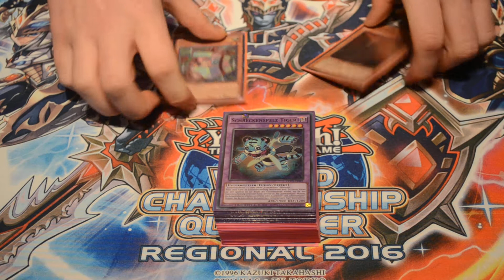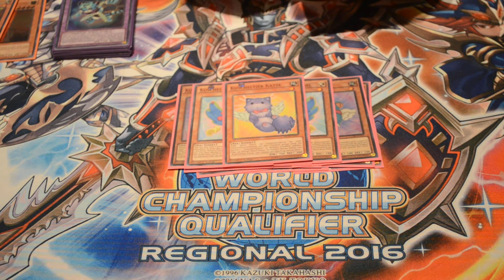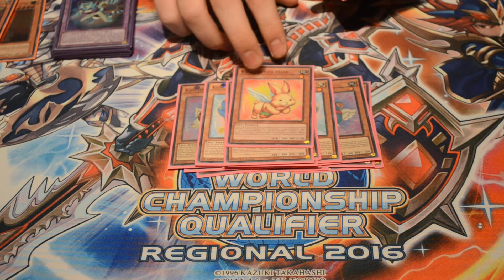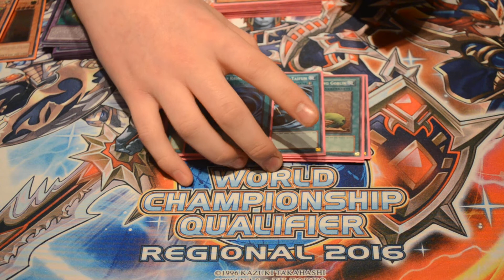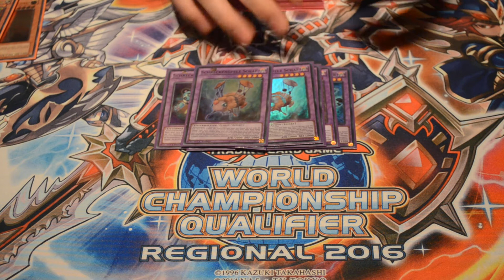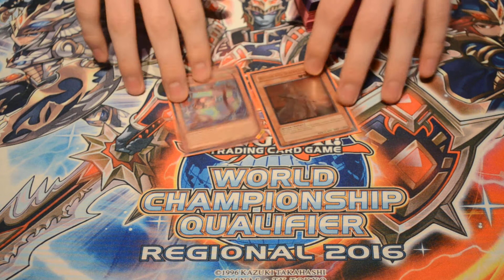Fluffal Deck Profile Dezember 2015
Und ein weiteres Video von uns :) Ich stelle euch mein Fluffal/Kuscheltier Deck vor. Ich hoffe es gefällt euch, viel Spaß beim Schauen! :D